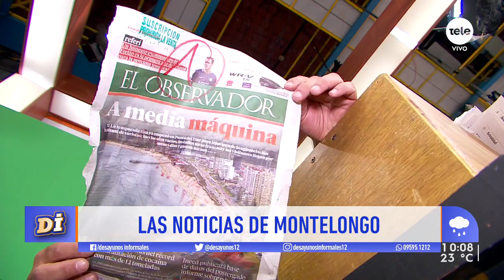¡Las noticias de Montelongo! / 31-12-2019